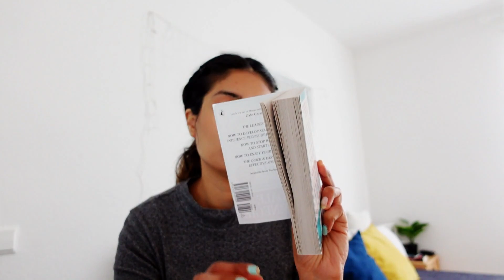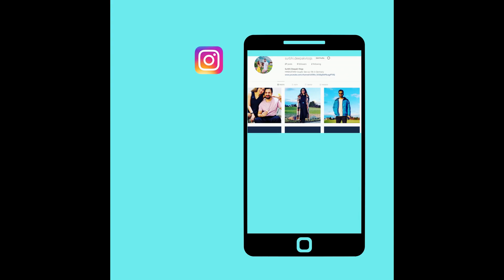Germans Eating Indian Food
Hello All
Welcome to our Vlogging Channel : Our Raw life in Germany.
We are Indian Couple love to share our life in Germany